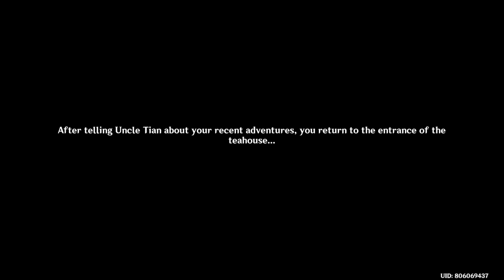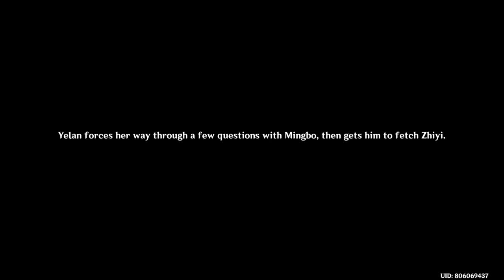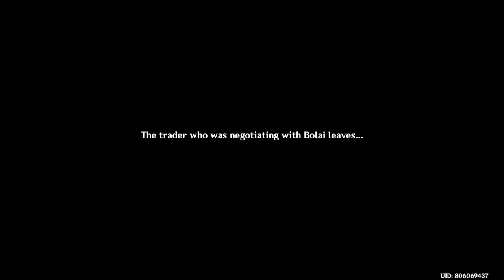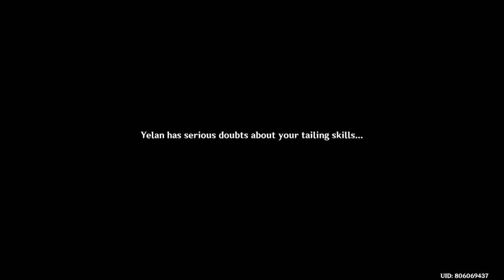Calculated Gambit Chapter ACT I (1)